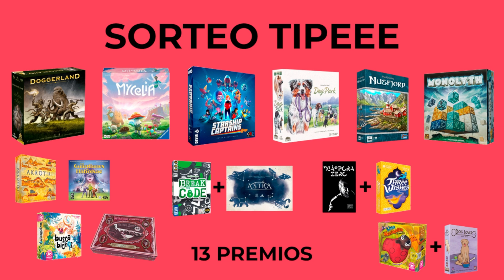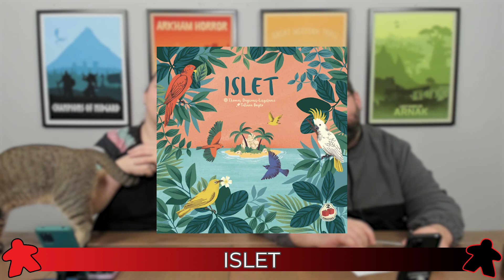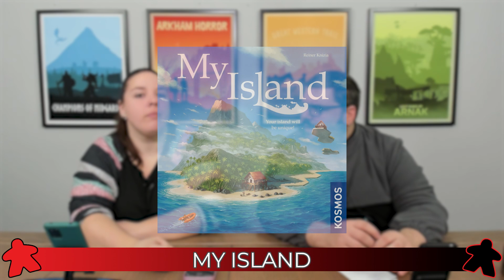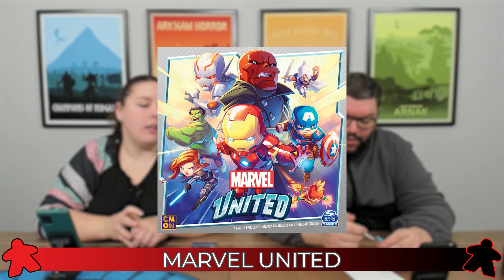El Último 🎲Mis Juegos del Mes🎲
Hoy os hablamos de nuestras últimas partidas del año. Poquitos juegos pero muchas experiencias chulas.

00:00 Inicio
05:56 Islet
07:54 Aventureros al Tren Legacy
12:54 Cultivate
20:35 Draft & Write Records
29:01 The Binding of Isaac
36:39 Dog Lover
39:48 My Island
47:04 Animal Keeper
50:20 Tokaido Duo
54:12 Marvel United